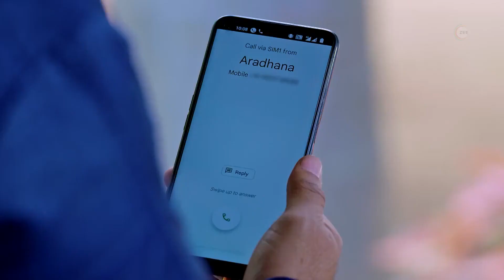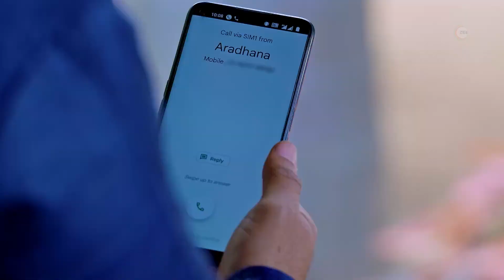ಆರ್ಯವರ್ಧನ್‌ ಕುರಿತ ರಹಸ್ಯ ತಿಳಿಯುವ ಪ್ರಭು ದೇಸಾಯಿ ದಂಪತಿ | Jothe Jotheyali | Quick recap | Zee Kannada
Romantic Kannada Serial jothe jotheyali Description:
Aryavardhan, a middle-aged businessman, falls in love with Anu, a young middle-class girl. Fate brings them together despite all their differences, but will their relationship stand the test of time?